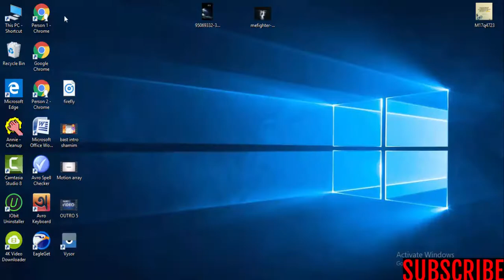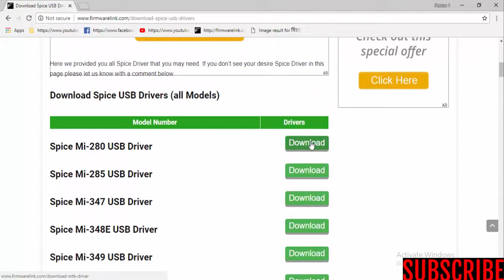Download Spice USB Drivers For All Models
Download spice USB Drivers [all models]